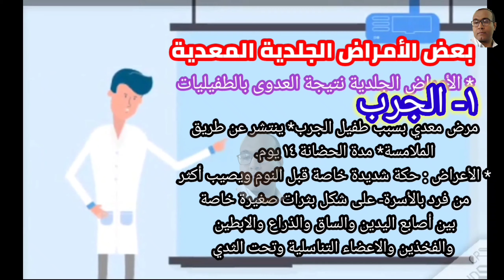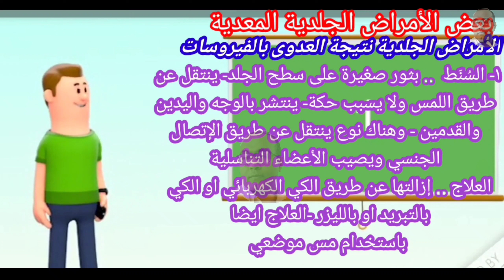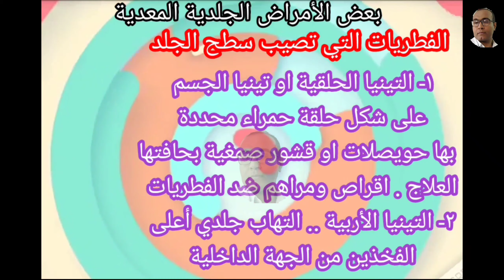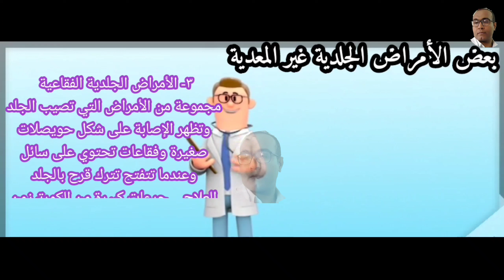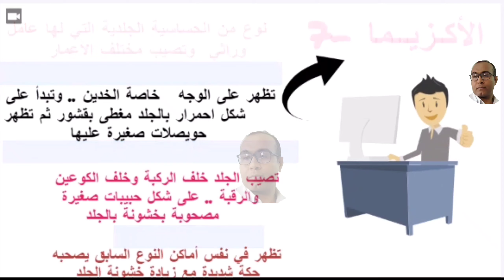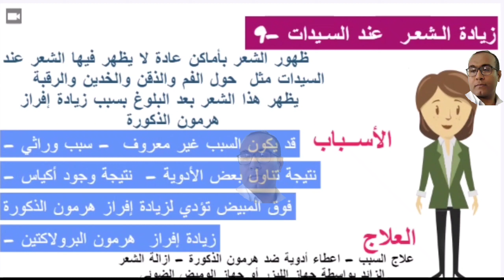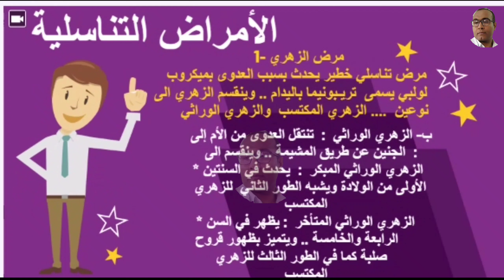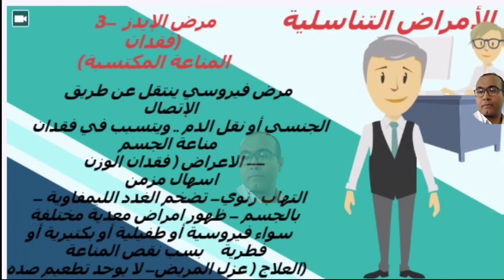تانية ثانوي تمريض🥶طب الباطنة💉 الباب العاشر/الأمراض الجلدية والتناسلية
الباب العاشر.. الأمراض الجلدية والتناسلية .. مادة طب الباطنة لسنة تانية ثانوي تمريض